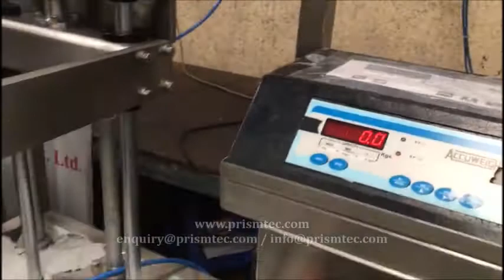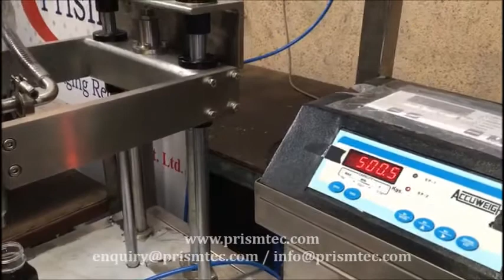Semi Auto Weigh Filler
Prismtech Packaging Solutions Private Limited provides complete solutions in Packaging Equipment's and Materials.

Besides Packaging Equipment's, our another division is in to Printing of Self Adhesive Sticker Labels in Roll Form, Printed Shrink Sleeves, Duplex Cartons.

Thanks & Regards

India